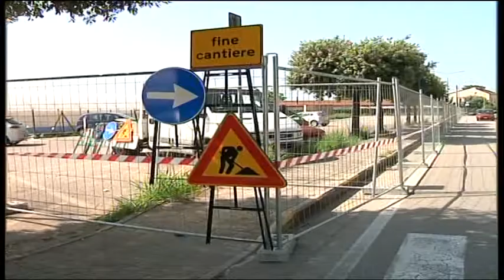NUOVA VIABILITA' A PONTECAGNANO, OGGI INIZIANO I LAVORI